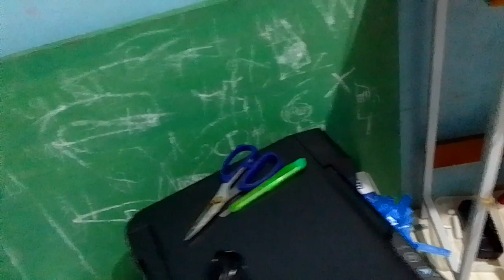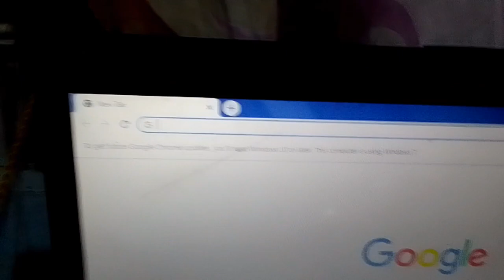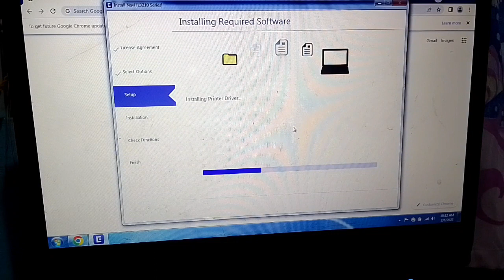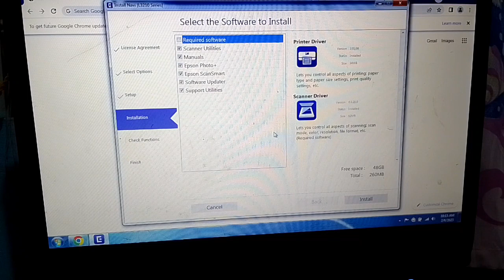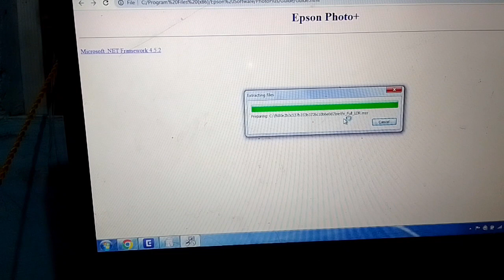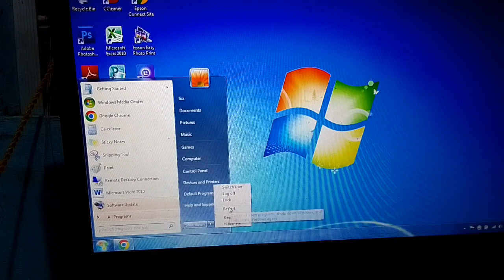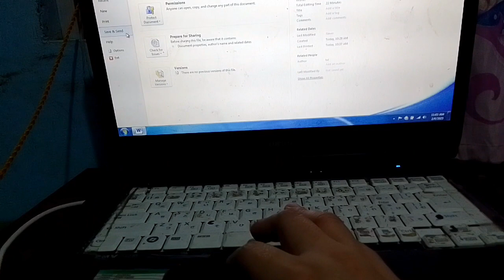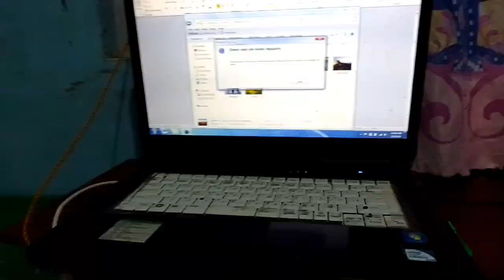How to install Epson printer L3210?howtoinstallepson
How to install Epson printer?
how to install Epson L3210 printer?
how to connect Epson printer to laptop?
paano e connect Ang printer Epson L3210?